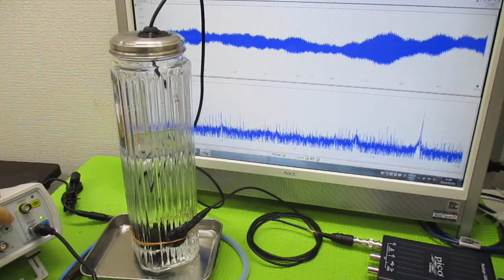超音波加湿器（１．７ＭＨｚ １５Ｗ）の利用技術 ultrasonic-labo